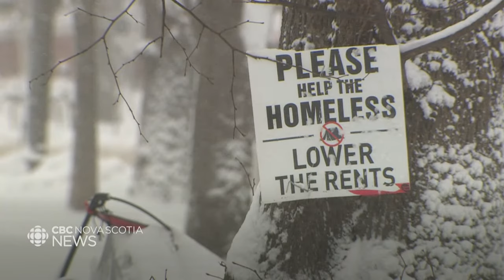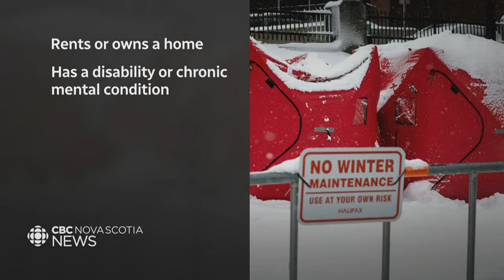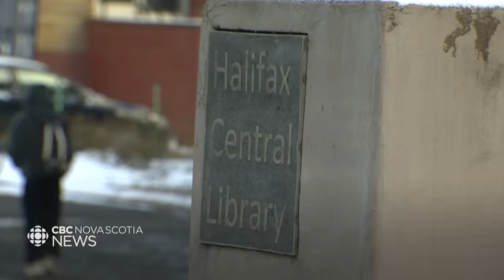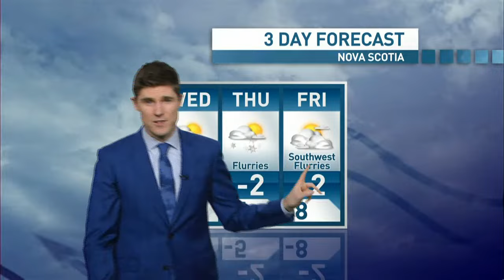CBC Nova Scotia News Feb. 13, 2024 | Tent encampment report